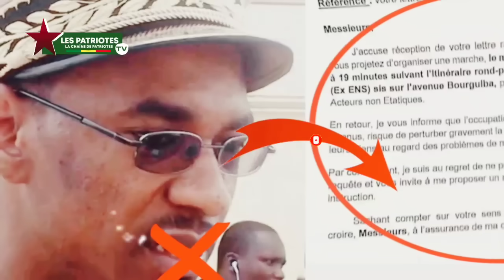URGENT🟢 DÉCISION DE PRÉFET DE DAKAR.....